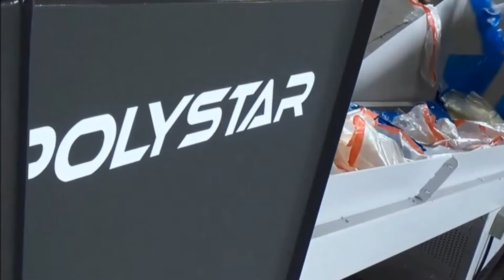فيلم من البلاستيك آلة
تصميم POLYSTAR صناعة  فيلم من البلاستيك آلة خصيصا لإعادة تدوير PE (HDPE، LDPE، LLDPE) ومواد التعبئة والتغليف PP. بالإضافة إلى تنظيف النفايات (النفايات المتولدة خط الإنتاج)، وهناك سطح الطباعة، وغسلها بالماء والتخلص من النفايات والأنقاض سحقت بعد صغيرة،  فيلم من البلاستيك آلة يمكن استخدامها للقيام إعادة التدوير.

تنطبق على النفايات التي تحتوي على  فيلم من البلاستيك آلة: النفايات كيس من البلاستيك المصنع، النفايات تغليف المواد الغذائية، وجميع أنواع أكياس البلاستيك، يتقلص الفيلم، المغلف حزمة، الفيلم الزراعية، PE و PS رغوة، وأدوات المائدة المتاح، والغزل PP، أكياس، حقيبة الفضاء وسحق ضربة صب وحقن بعد المنتج يمكن استردادها باستخدام  فيلم من البلاستيك آلة التحبيب.

ويشمل الجسم  فيلم من البلاستيك آلة سحق الوحدة، وقذف الخلية وحدة تكوير. تم تصميم هذا الجهاز ثلاثة في واحد لتوفير مساحة الأرض، مما يلغي الحاجة لبعضهم البعض سحق، وقذف وحدة تكوير، يمكنك تقليل استهلاك الطاقة بشكل عام.

  إذا كنت تريد المزيد من التفاصيل حول هذا  فيلم من البلاستيك آلة لا تترددوا في الاتصال بنا!

ارسال سؤالكم عن  فيلم من البلاستيك آلة إلى
العثور على مزيد من المعلومات حول ال فيلم من البلاستيك آلة على

 فيلم من البلاستيك آلة فيلم من البلاستيك آلة – نموذج
POLYSTAR (تايوان) - الصانع الأصلي من  فيلم من البلاستيك آلة